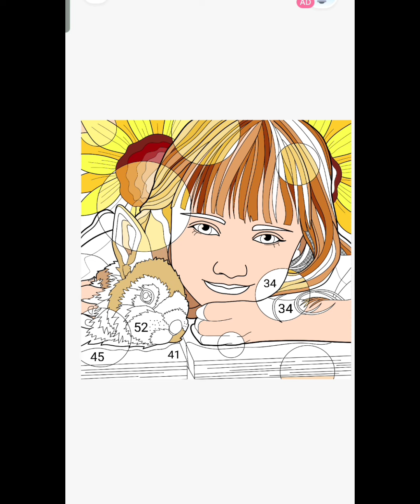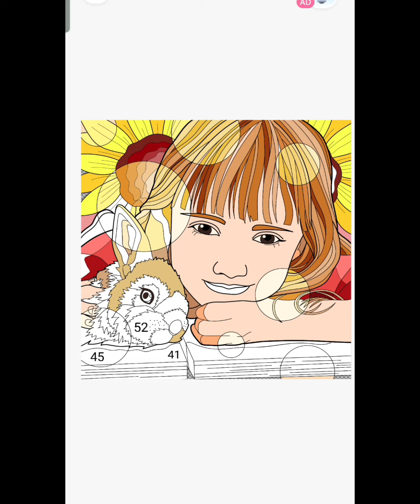Coloring Book Geme EP 46